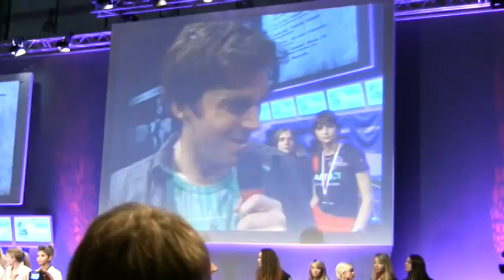Rakaka Gamescom - Counter-Strike Female - Pink Zinic - 1st place